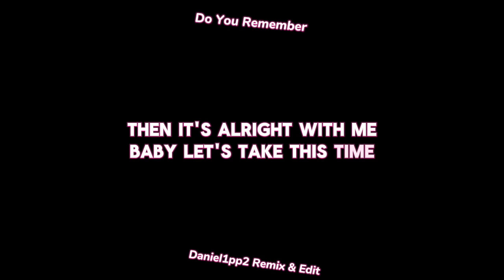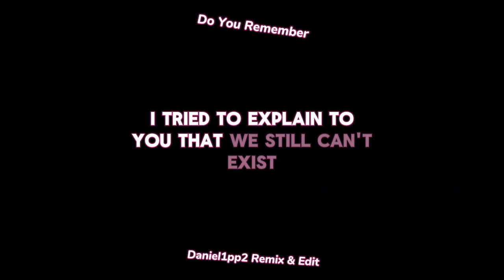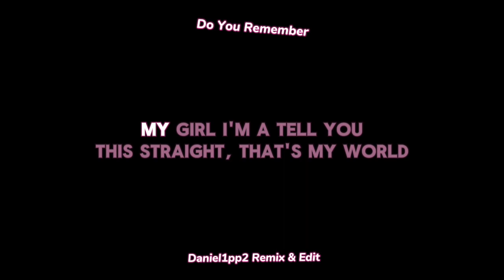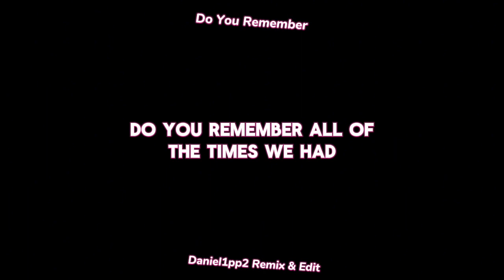Jay Sean - Do You Remember Ft. Sean Paul, Lil Jon, Ashley Mehta | Daniel1pp2 Remix (Lyric Video)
I give all credit to @jayseanworldwide @AllSeanPaul @LILJON @ashleymehta & their teams!!!

I grabbed the parts from YouTube and Tiktok, and put them all together!

This channel has a lot of gameplay and videos. I will be posting randomly in the weeks so keep watching out for new uploads!

h̶t̶t̶p̶s̶:̶/̶/̶w̶w̶w̶.̶i̶n̶s̶t̶a̶g̶r̶a̶m̶.̶c̶o̶m̶/̶d̶a̶n̶i̶e̶l̶1̶p̶p̶2̶y̶t̶/̶
(New Insta:)

Join My very own Servers and Groups: ❤